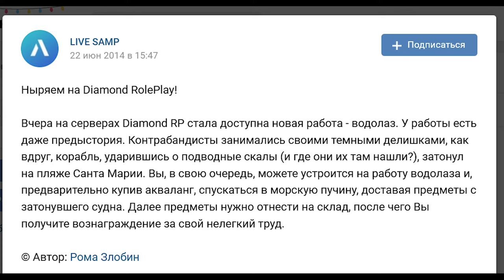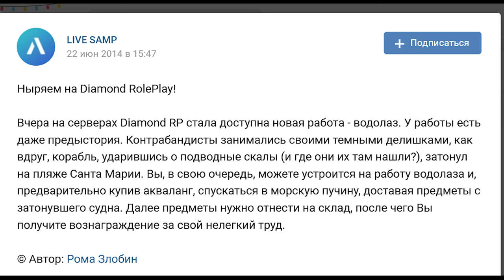НА DIAMOND RP РАБОТА ВОДОЛАЗА — ОБМАН GTA SAMP